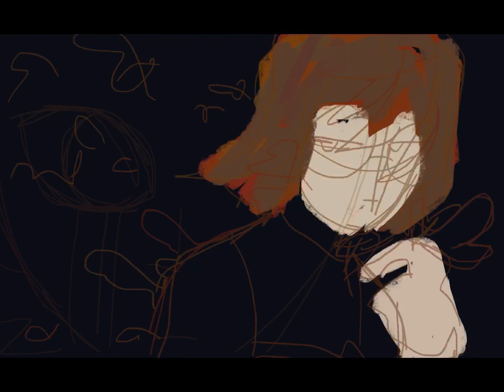Olivia Haas Speedpaint (Fear and Hunger 2:Termina)by MARLOWEMEMO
uhhhhhhhh song is チャラン・ポ・ランタン / 無神経な女 i just was listening to it today and its funky.